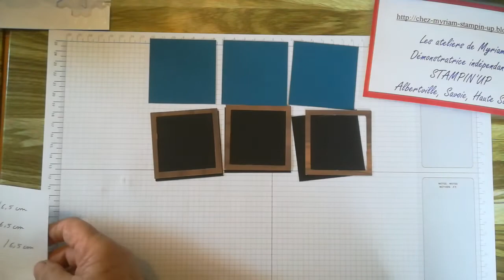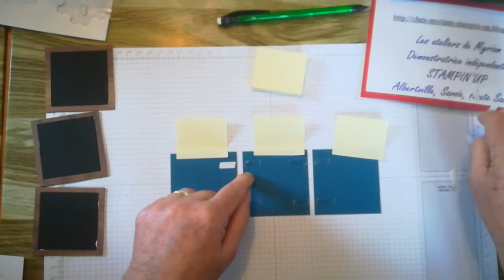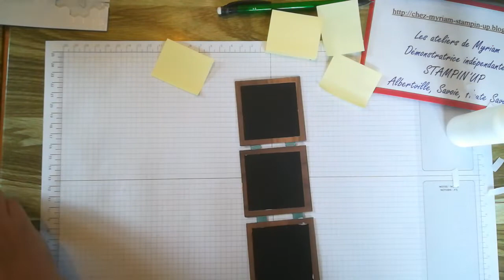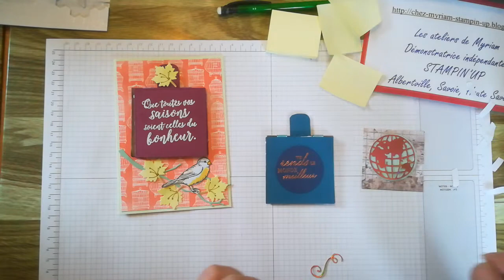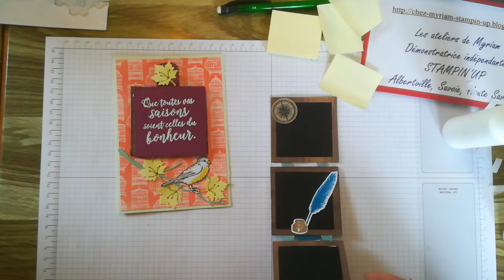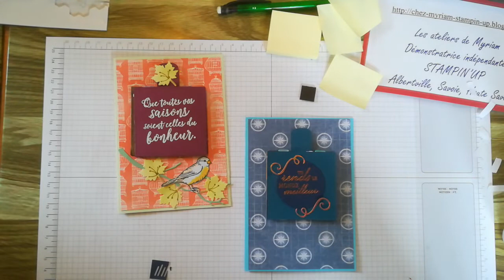Carte un, deux, trois tableaux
Retrouvez toutes les mesures sur mon blog. Bonne création